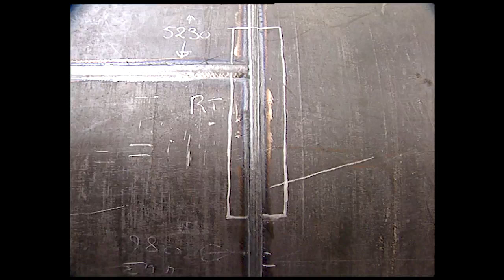Le monde de la vapeur Partie 2 - La Chaudière - France • Great Railways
La locomotive à vapeur - Technique

Enfin un film qui dévoile tous les secrets de la locomotive à vapeur! Ce video permet de découvrir le fonctionnement de tous ses organes, qui’ils soient visibles ou discrets. Les scènes classiques de trains en ligne se complètent de vues plus rares de préparation au dépôt, conduite, chauffe, grandes réparations en atelier et même construction de choudières, tout en témoignant de l’exceptionnelle variété du monde de la vapeur, à travers.

Partie 2 - La chaudière de la locomotive à vapeur